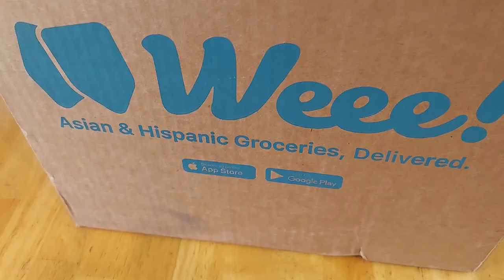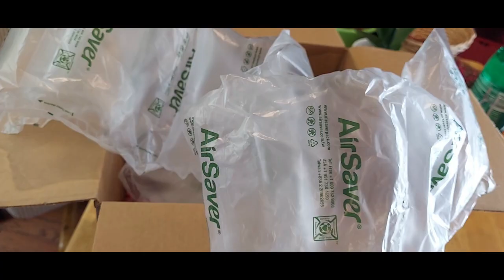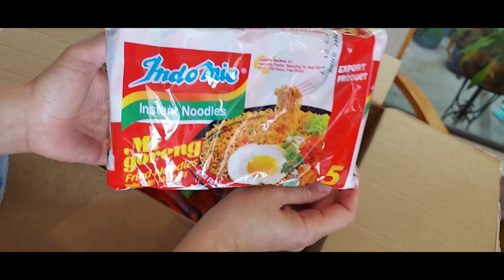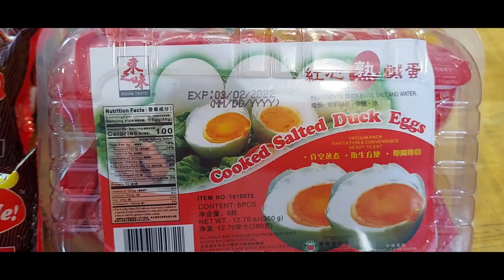Weee Asian Groceries Unboxing Filipino Snacks /My First Order Online on Weee App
Hi guys, this is cool to share i got all my asian needs from this shop inexpensive price plus they  will give you  $20off of your first purchase min.of 35 with a free delivery right next to your door, Register your phone number not email address to avail $20 Off
Enjoy shopping🥰